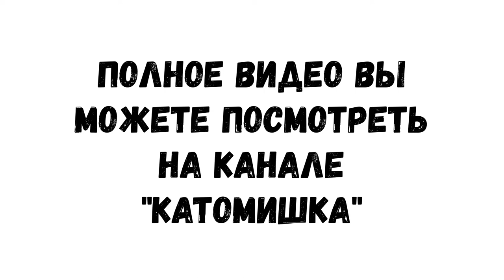ТРЕЙЛЕР говорю КАТЕ да 24 часа/Мир Кати и Миши with Катомишка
Это трейлер челленджа говорю КАТЕ да 24 часа! Катя придумала такие задания что Миша выполнял их через силу, иначе бы проиграл. Но Миша смог выстоять, и Миша думает план возмездия чтобы в следующий раз когда его сестра будет говорить ему 24 часа "ДА". :)